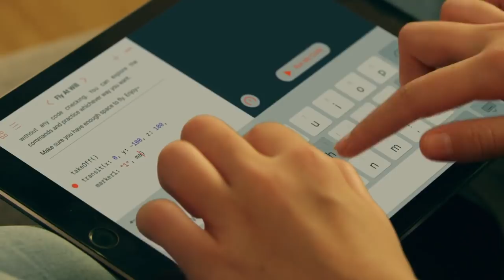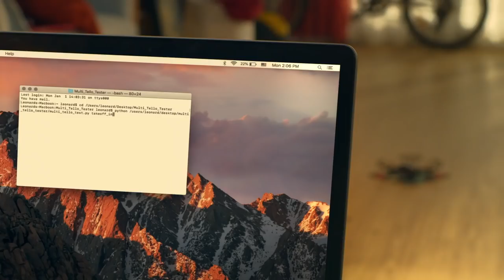DJI TELLO NUOVA VERSIONE EDU!!!